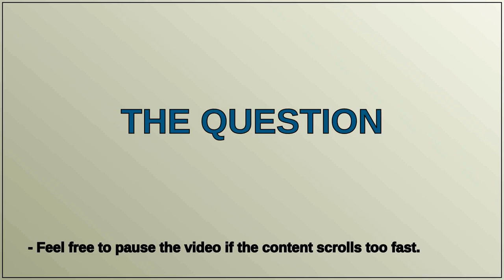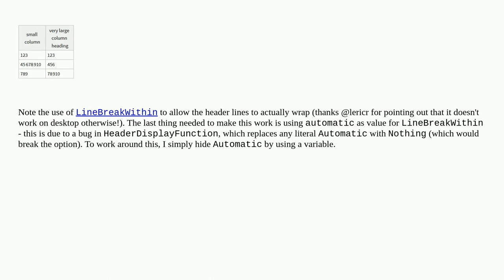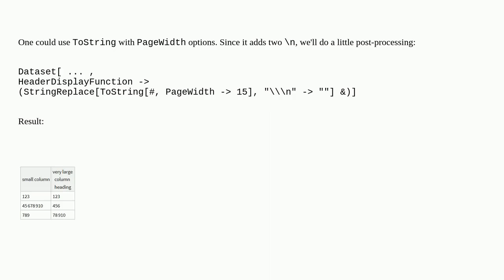How to wrap text of large headings in dataset?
A special thanks goes out to the community

  dataset